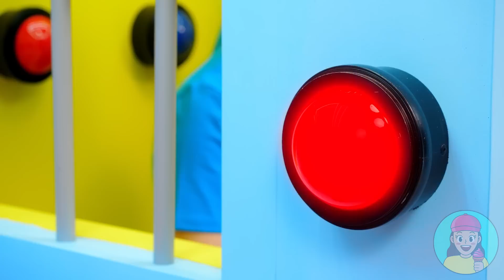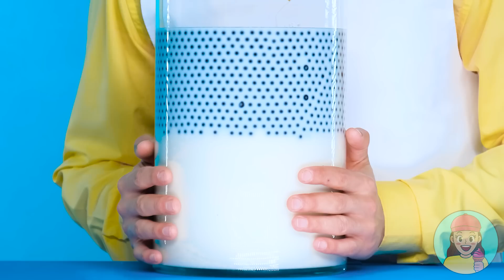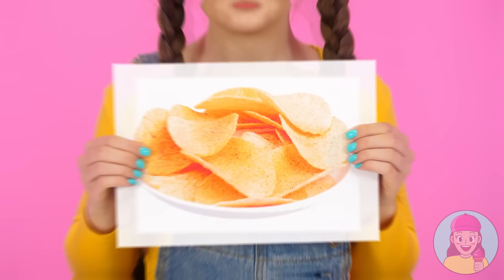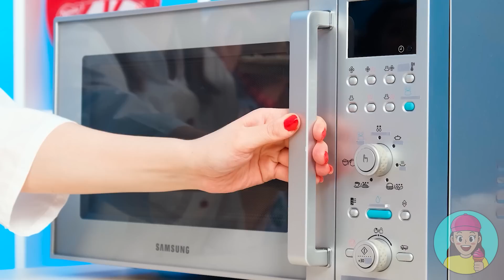Défi 1000 Boutons Mystères Seulement 1 Vous Permet De Vous Échapper | Situations Amusantes